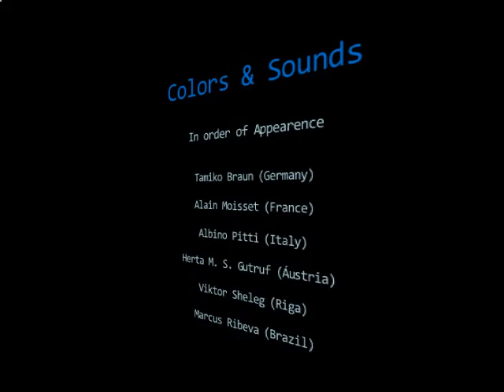Colors & Sounds - by Marcus Ribeva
Video production and original music by Marcus Ribeva.

My thanks to Alain Moisset, Albino Pitti, Herta M. S. Gutruf, Tamiko Braun and Viktor Sheleg by the licenses of your wonderful works.

Thanks to my special friend, Gisela Rao, whose song has your name.